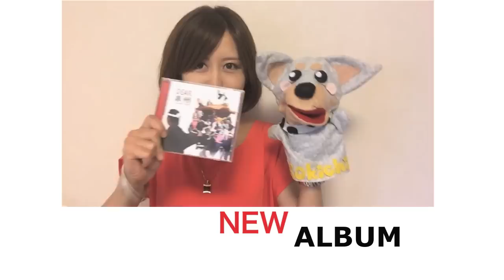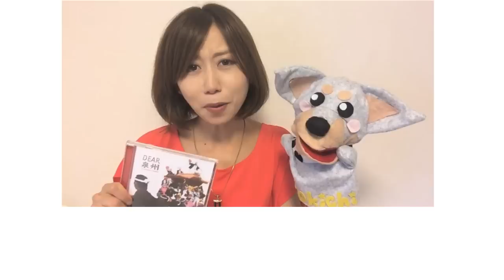１０月はお誕生日月なので！！キャンペーン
１０月中IKEDA YUMEMI NETSHOPは全アイテム送料無料キャンペーン！！この機会に手から手へ直筆メッセージカード付き発送の
CDネットショップ購入をご利用ください♪
心込めてサイン付きでお届けいたします！！

ニューアルバムも送料無料！！

祭り馬鹿音楽配信開始！！
祭り馬鹿配信URL

画面を超えて！！生ライブで会えますように⭐︎
池田夢見生ライブ情報はこちら

◼︎池田夢見ネットショップでCD等購入していただいた方には手書きメッセージを添えてお届けしています。

◼︎現在販売している楽曲の視聴ができます

◼︎週一回の頻度で生放送！ネット越しに会いましょう

◼︎メールマガジン無料配信中！！